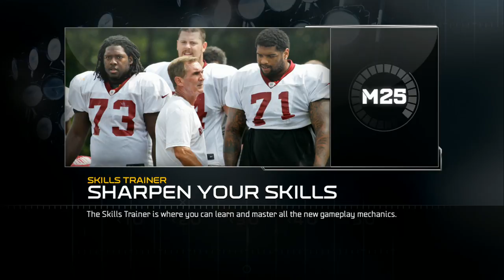UBMurda187 vs ASVPUNEK W